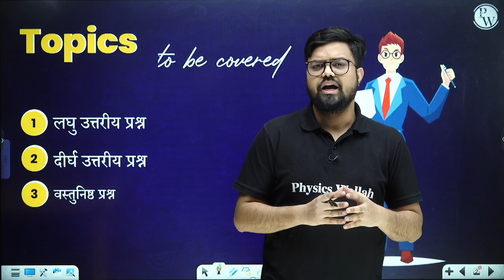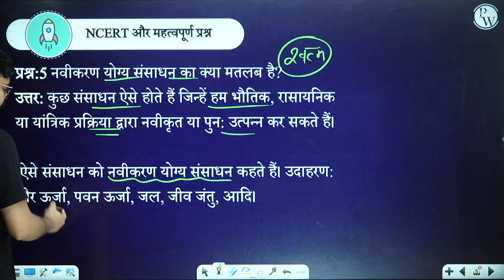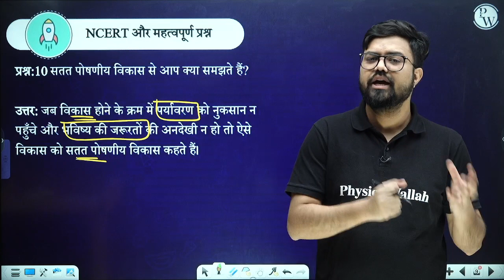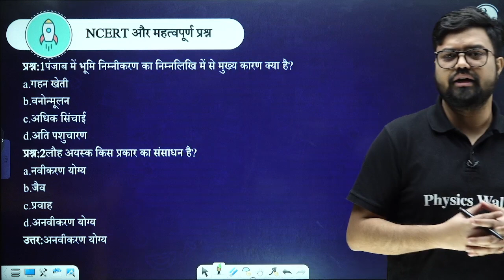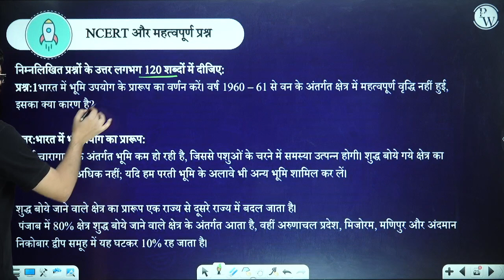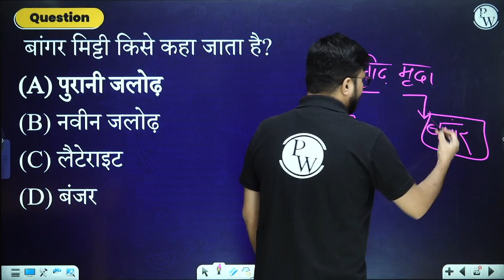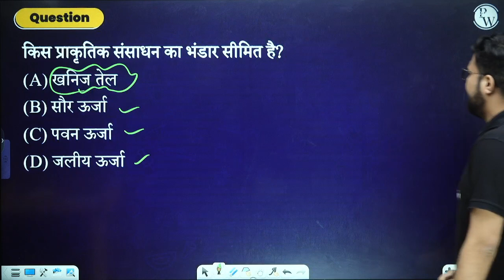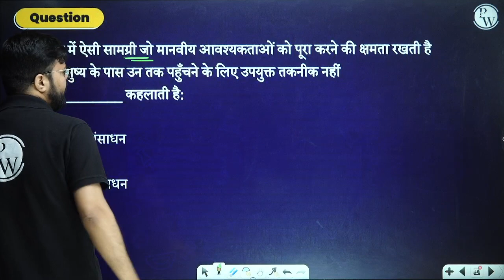संसाधन एवं विकास | 30 Most Imp & Expected Questions | SST | Class 10th UP/Bihar Board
🔰Click Here To Enroll in Master 30 Batch BATCH (Hindi) Batch & Get Access to Class Notes, DPP's and Other Things
Explore 'संसाधन एवं विकास' (Resources and Development) with this comprehensive video featuring the 30 most crucial and anticipated questions tailored for Class 10th students of the UP and Bihar Boards. Delve into the complexities of resource management, sustainable development, and their impact on society and the environment. This video is an invaluable resource to enhance your understanding of this essential geography topic, ensuring you are thoroughly prepared for your upcoming exams.

This batch focuses on the 30 most crucial and anticipated questions that can help you ace your examinations. We provide in-depth explanations, strategies, and practice, ensuring you're well-prepared to tackle these essential questions and secure your academic future. Join us to boost your confidence and excel in your Class 10 exams.